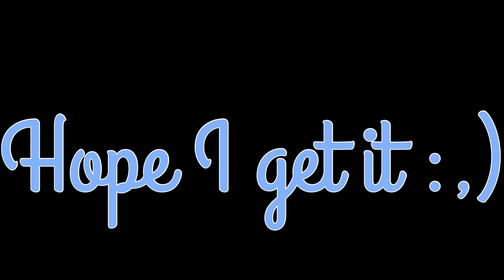RamensTweeningTestBackgroundMusicThing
I hope I get it 🙏

Ps:The tweeting is made by the one and only Ramen Queen